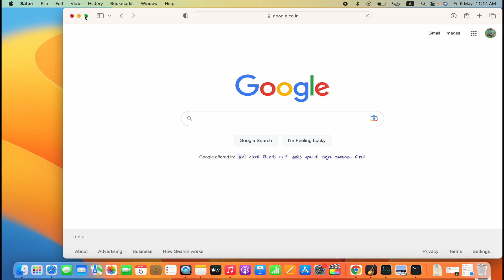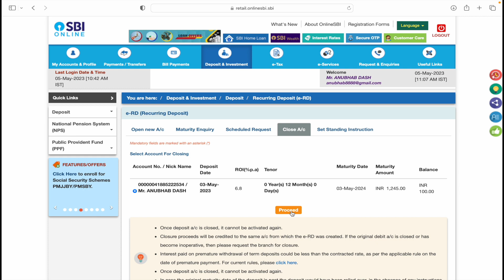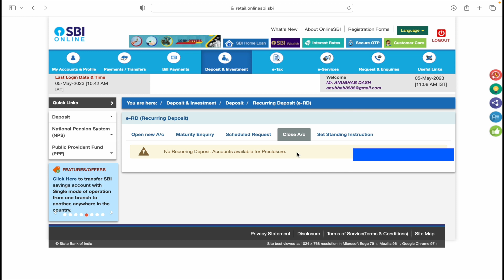Closure of RD in SBI Online 🔥😱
Video Highlights

How to close recurring deposit account in SBI online
SBI par rd account ko online kaise close kare
Internet banking par RD close kaise kare